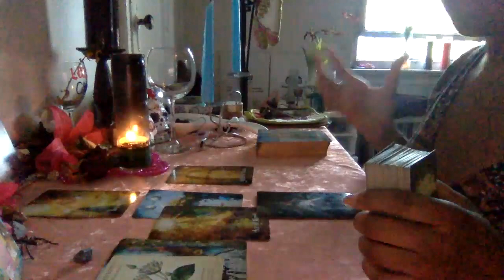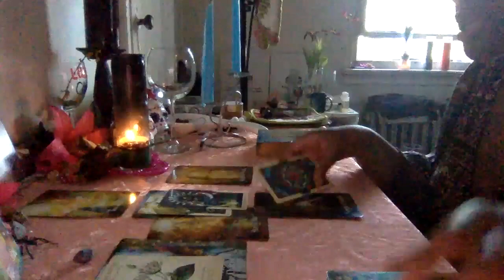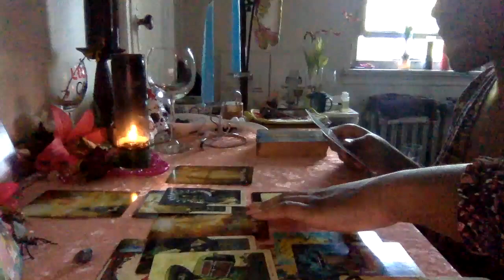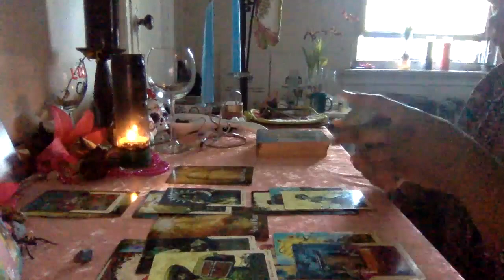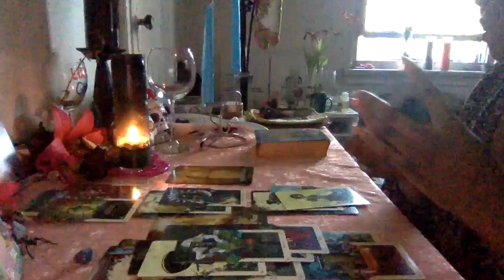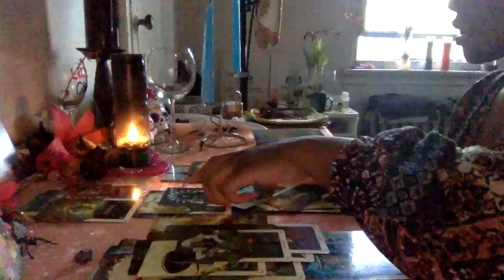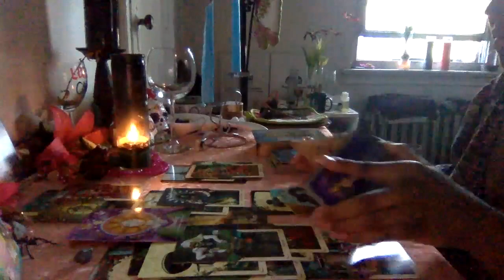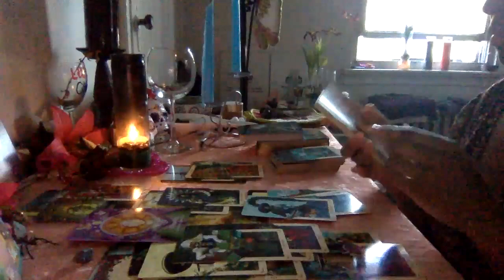GEMINI 💞 OMG! THIS IS HANDS DOWN THE BEST WEEK!🔥 MAJOR CHANGES COMING IN!! ~MAY 17TH - 23RD, 2021~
**English Only**